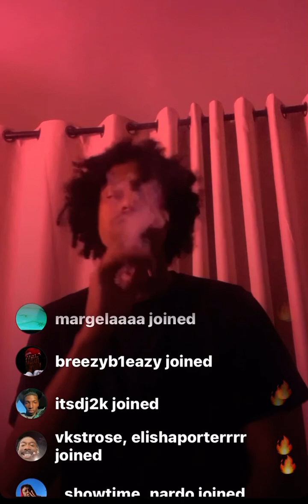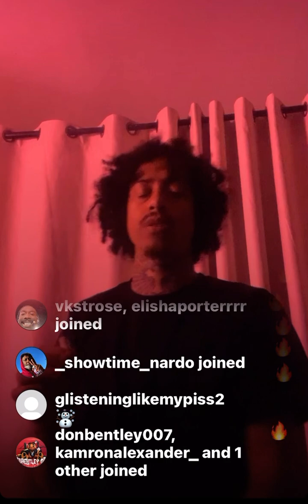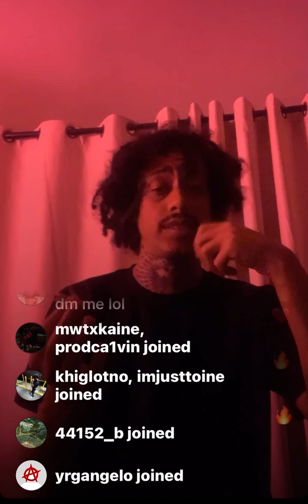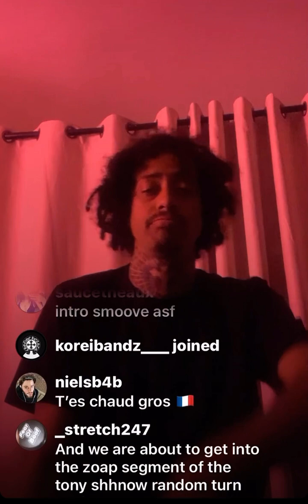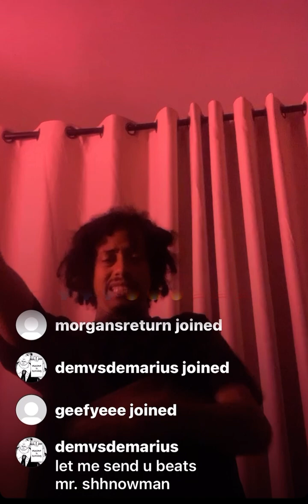Tony shhnow (fast and furious)